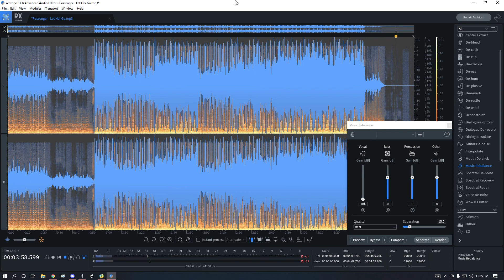Passenger - Let Her Go - iZotope RX 8 Music Rebalance - Remove Vocals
Instrumental. Remove vocals. iZotope RX 8 Music Rebalance. How to remove vocals in iZotope RX 8. How effective is iZotope's Music Rebalance?

Join The Arcadia Family Today!